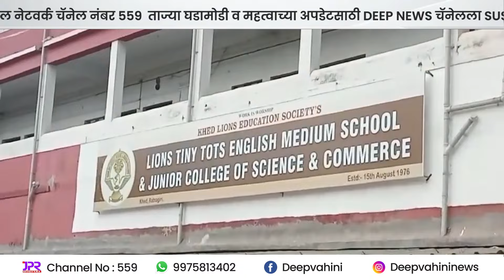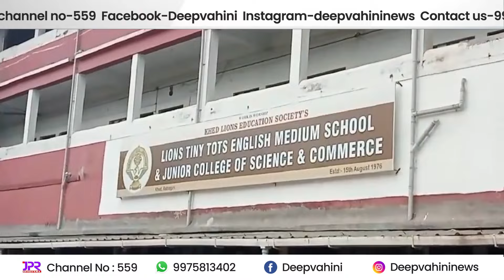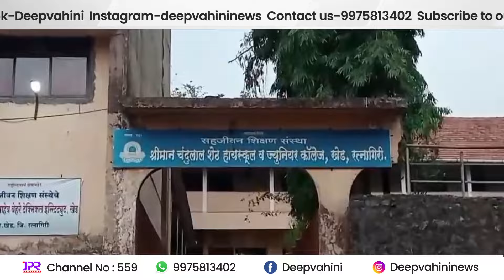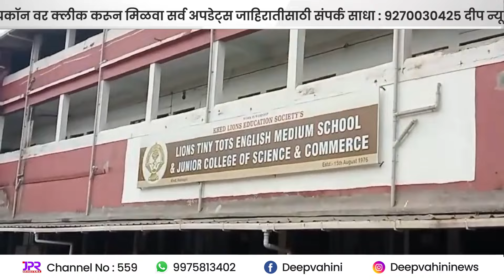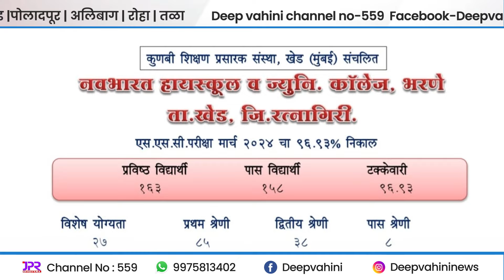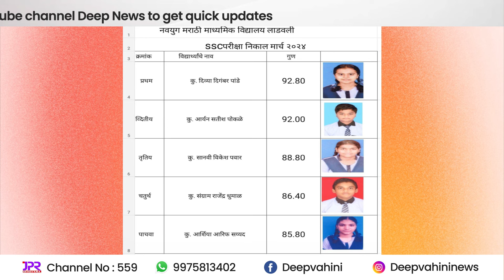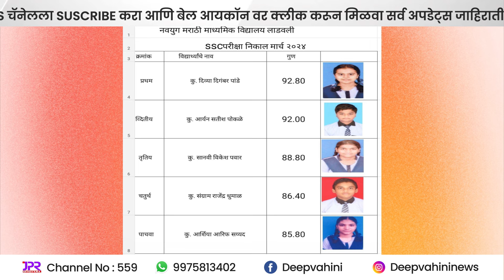२७ मे २०२४ दिवसभरातील कोकणातील महत्वाच्या बातम्यानंचा सविस्तर आढावा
10 वी बोर्डाच्या परीक्षेत कोंकण बोर्डाने मारली बाजी तर आपल्या खेड तालुक्याचा निकाल 98.33%

साडवलीचा पार्थ ब्रीद ठरला कोकण बोर्डात प्रथम क्रमांक पटकाविणारा रत्नागिरी जिल्हातील पहिला विद्यार्थी

खेड तालुक्यातील विद्यार्थ्यांनी राखली प्रशालेच्या १०० % निकालाची परंपरा कायम

महाड तालुक्यातील शालांत परीक्षेतील विद्यार्थ्यांचा एकूण निकाल 97.58%

मंडणगड तालुक्यातील पालवणी जांभुळनगर येथे भव्य शिवस्मारक उदघाटन समारंभ सोहळा संपन्न

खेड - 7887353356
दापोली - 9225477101